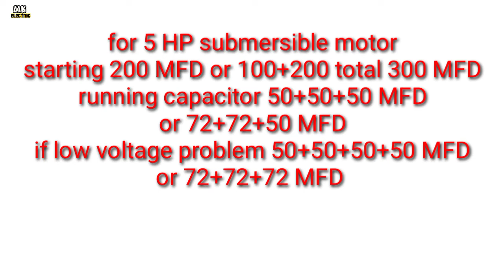कितने HP की मोटर मे कितने MFD का कैपेसिटर लगेगा/1hp motor capacitor MFD@mk electric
कितने HP की मोटर कितने मे MFD का कैपेसिटर लगेगा @mukeshgocher

is video mein motor capacitor ke baare mein bataya gaya hai

 topics
कितने HP की मोटर कितने मे MFD का कैपेसिटर लगेगा
1hp motor capacitor MFD
1/2 hp motor capacitor MFD
start capacitor for 1 hp motor
 2 hp motor capacitor MFD